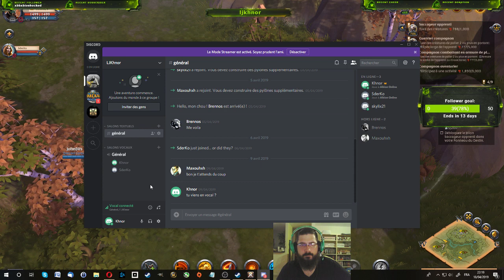[Fr/En] Découverte Albion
N'hésitez surtout pas à vous abonner ça m'aide à gagner en visibilité et donc en retour critique sur le contenu que je produit, à partager un max, à mettre un pouce vers le haut, et aussi un commentaire,
ça fait toujours plaisir et ça met la chaîne en avant.